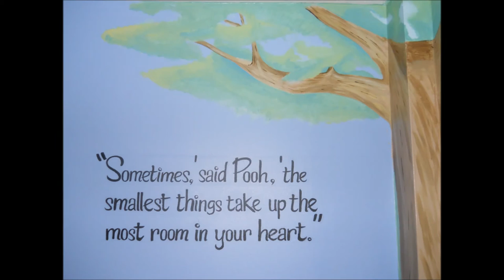Painting the Nursery - Winnie the Pooh and Friends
Just before my nephew was born, I was set the challenge of painting a winnie the pooh wall mural in the nursery and I happily accepted. That was over 2 years ago now and I recently found a bunch of progress pictures and decided to cut them into a video. Enjoy!

Hazel, xoxo